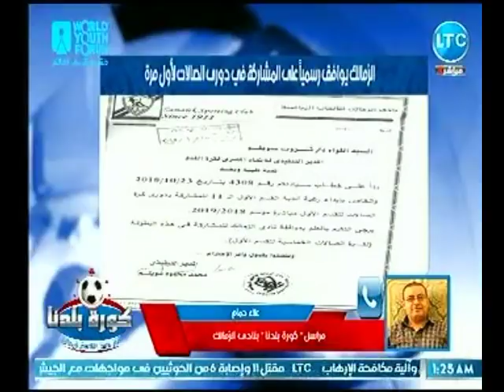مراسل كورة بلدنا يكشف الصفقات الجديدة لـ نادي الزمالك وكواليس وراء فضيحة ملابس الفريق الجديدة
جزء من حلقة اليوم 31 أكتوبر 2018 من برنامج كورة_بلدنا للأعلامي عبدالناصر_زيدان يناقش فيها أخبار الأندية المصرية مع الناقد الرياضي أبو المعاطي زكي ويستقبل مكالمة الكابتن إبراهيم حسن مدير الكرة بنادي بيراميدز للحديث عن الفريق، وآخر أخبار نادي الزمالك ومشكلته مع اللجنة الأوليمبية واستعدادات الأهلي لمباراته مع الترجي التونسي في نهائي بطولة دوري أبطال أفريقيا.